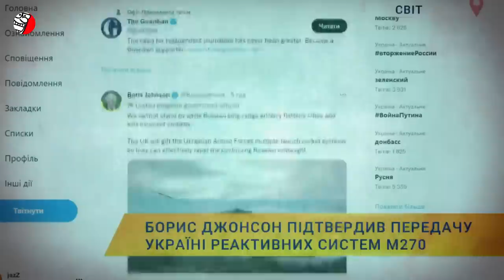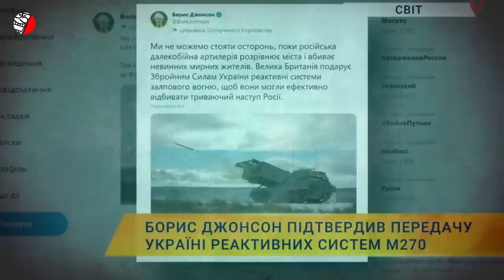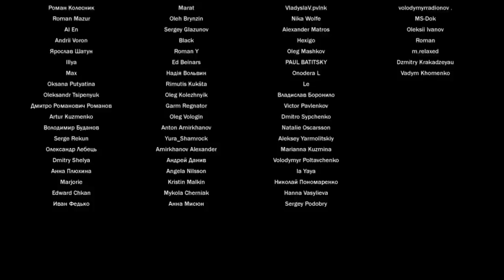КАК УКРАИНА И БРИТАНИЯ ДАЮТ ПИНКА ПУТИНУ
❗️❗️❗️ Боже, храни королеву! Слава Украине!
«Против кого будут дружить Украина и Англия?» - ехидничали российские пропагандисты, комментируя очередную новость о сотрудничестве стран.
Такие вопросы может задавать только тот, кто не знает истории. А исторические факты указывают на то, что два европейских государства, Британия и Украина, связаны не просто дружбой, а кровными узами. Корни совместной истории уходят в те годы, когда существовала легендарная держава - Киевская Русь. Кстати помните визит Бориса Джонсона в Софию Киевскую? Это было не случайно.
В целом Великобритания переживает сейчас свою историческую молодость. Для нее Украина-2022 – это романтическое воспоминание об Англии 1940 года. Она была один на один против союза Адольфа Гитлера и Иосифа Сталина, который до 1941 года снабжал Германию всем необходимым сырьем и продовольствием. И Великобритания видит себя в ситуации Украины, поэтому ее поддержка просто безграничная. Она решает многое.
После открытого вторжения России на территорию Украины как никогда актуальным стоит вопрос о союзе, партнерстве и международной помощи. Когда на тебя напала огромная страна, где на троне сидит маньяк, не жалеющий ни своих, ни чужих, дружеское плечо просто необходимо. И такое плечо для Украины нашлось в лице цивилизованных стран, имеющих большое влияние в мире. Таких как Великобритания.
Итак… Какие древние родственные связи обнаружились у Украины и Англии? Что искал премьер-министр Борис Джонсон в Софии Киевской во время визита в столицу? Как княгиня из Киева спасла английскую принцессу? Почему власти России так боятся союза Британии и Украины?